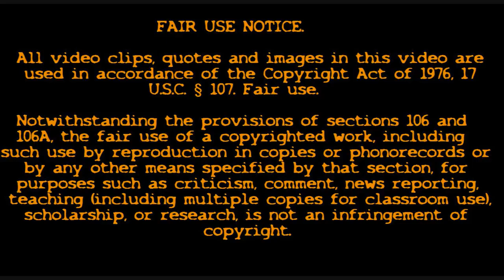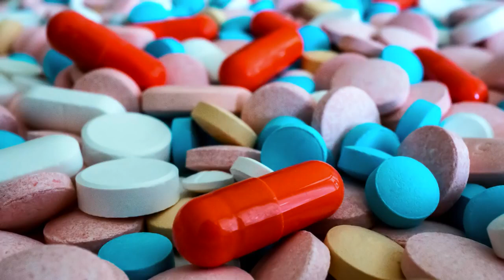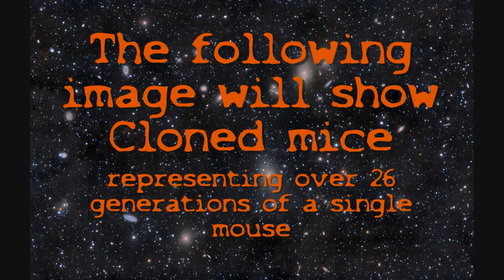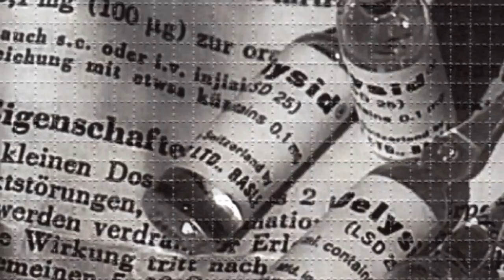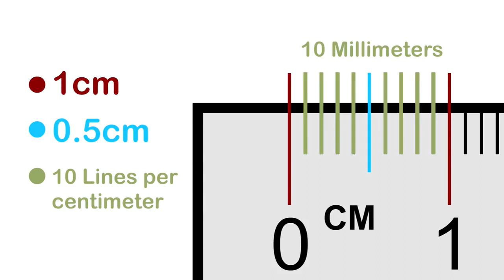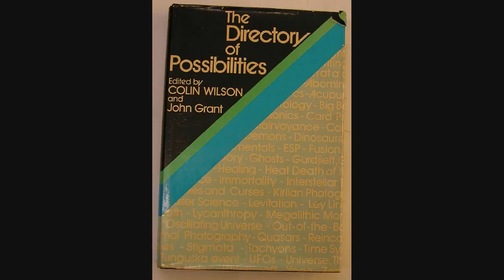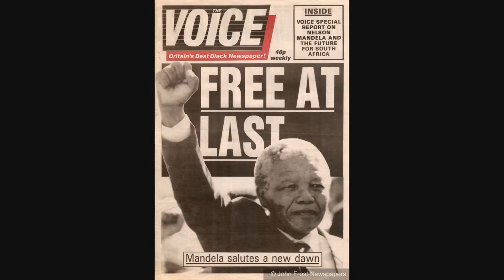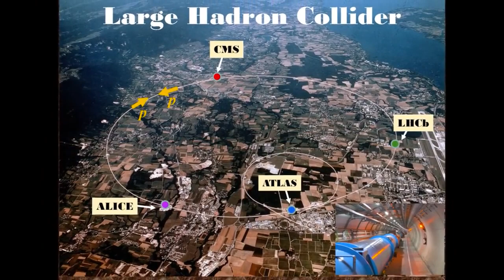Mandela effect Dark Theory Documentary, Time Travel , Human cloning conspiracy